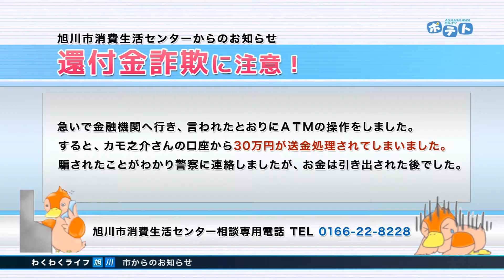市からのお知らせ「還付金詐欺に注意！」（2016年7月16日放送）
旭川市の広報番組「わくわくライフあさひかわ」です。
旭川ケーブルテレビ「ポテト」11chで放送中。
毎週土曜日午後1時～1時15分に，市からのお知らせや，旭山動物園の最新情報などを--お伝えしています。

過去の放送は，こちらです。

企画 旭川市
制作 旭川ケーブルテレビ